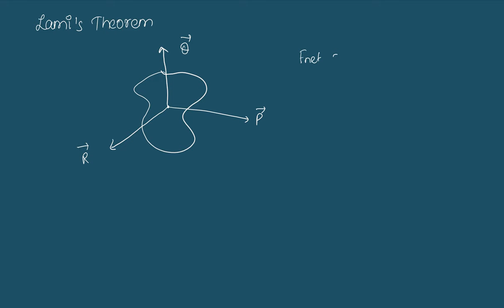Lami's Theorem | Chapter 8 Equilibrium | Class 11 Physics Notes in Nepali | HSEB | NEB